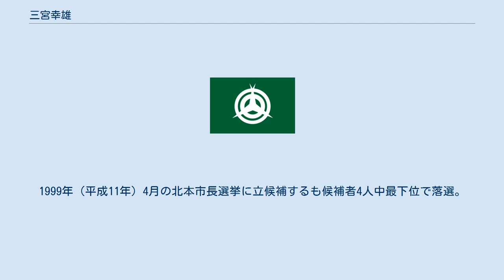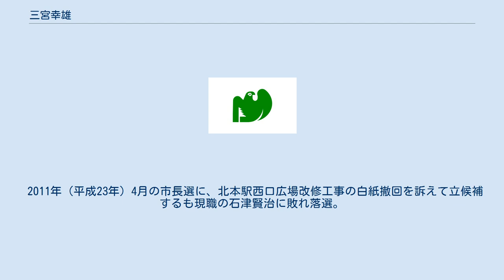三宮幸雄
三宮 幸雄（さんぐう ゆきお、1951年1月1日 - ）は、日本の政治家、教諭。
埼玉県北本市長（1期）。
元北本市議会議員（4期）。
 新潟県刈羽郡西山町（現・柏崎市）生まれ。
1973年（昭和48年）4月、北本市立北小学校に赴任。
1980年（昭和55年）4月、北本市立南小学校に赴任。
1988年（昭和63年）4月から1995年（平成7年）3月まで北本市教育委員会市史編さん室長を務めた。
 1995年（平成7年）4月、北本市議会議員に初当選。
1999年（平成11年）4月の北本市長選挙に立候補するも候補者4人中最下位で落選。
 2003年（平成15年）、市議に2期目の当選。
2005年（平成17年）3月、法政大学大学院社会科学研究科政治学修了。
2007年（平成19年）、市議に3期目の当選。
 2011年（平成23年）4月の市長選に、北本駅西口広場改修工事の白紙撤回を訴えて立候補するも現職の石津賢治に敗れ落選。
2015年（平成27年）、市議に4期目の当選。
 2019年（平成31年）4月21日に行われた市長選で現職の現王園孝昭を破り、3回目の挑戦でついに初当選を果たした。
5月1日、市長就任。